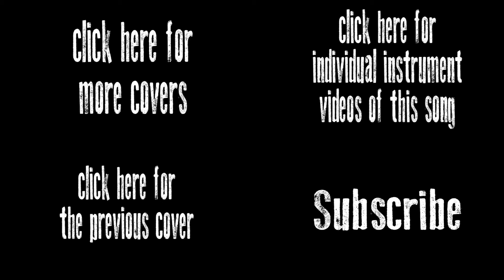Where is My Mind - The Pixies [Full Band Cover/Lesson with TABs/Scores]